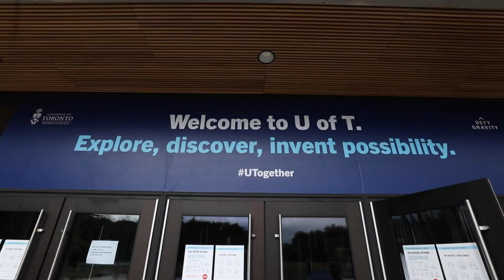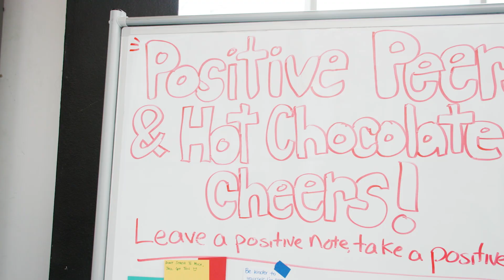Meet Sirine Messaikeh at U of T Mississauga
Joining U of T Mississauga from the other side of the world can sound daunting but with an optimistic mindset and the transition resources on campus, you'll feel right at home in no time!

Learn more about your future at UTM by visiting utm.utoronto.ca/future